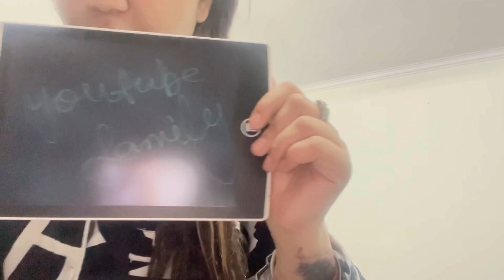पता नही क्या होरा है क्या चलरा है लाइफ़ में 😔 vlogs Bhi nhi ban pare ☹️ My Daily Routine 😍